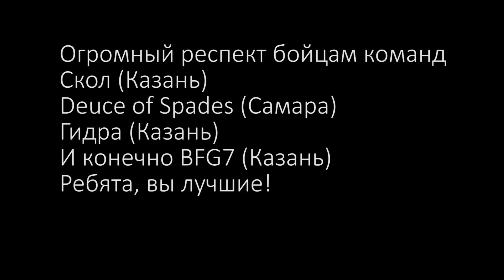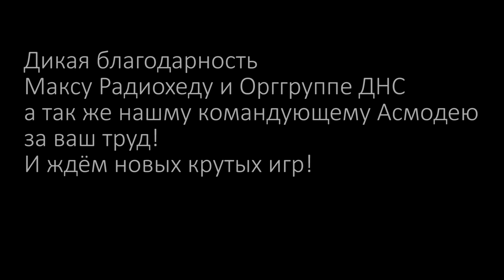Episode 30 - Ульяновск Dark Forces battle report [Russian Geardo] (21+)